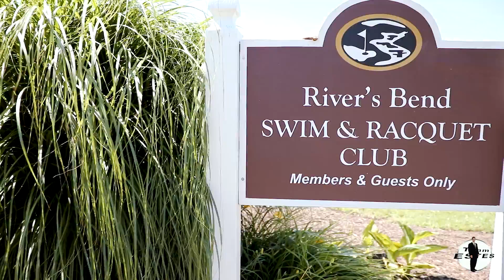Rivers Bend Subdivision Team Estes Real Estate News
With COVID-19 at the forefront of everything, it is encouraging to see homes are still selling and buyers are still buying.  The reality is everyone needs a place to live regardless of the times or events.  If you have questions about how the COVID-19 is affecting the housing market or if you had planned to list your home this spring or summer and are not sure what to do.  I am there to help with the answers.

Welcome home to Rivers Bend subdivision.  This beautiful neighborhood runs along the James River and features lots of family friendly activities such as swimming, basketball, tennis, sand volleyball , nature trails and more.  Located in the heart of Chester, VA this is a neighborhood you would be proud to live in.  Welcome home.